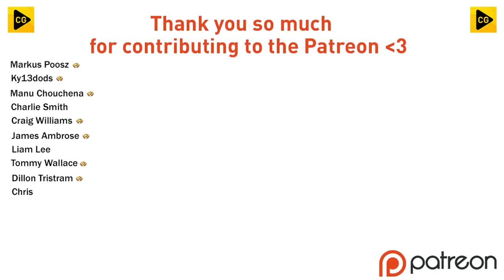16 YEAR OLD STARTS!! | Youth Academy RTG Ep6 | FIFA 23